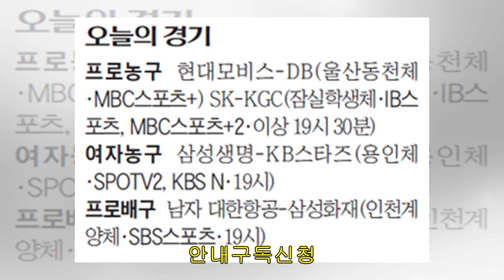[오늘의경기]2019년2월15일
입력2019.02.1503:23Copyrightⓒ조선일보&Chosun.com제휴안내구독신청